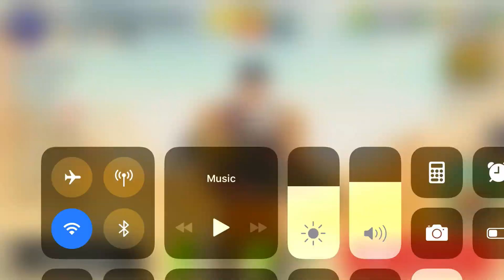How To Win Every Match In Halloween Game mode (guns of booms)